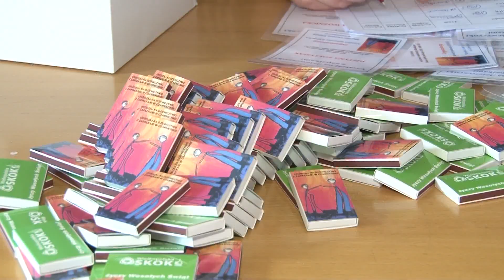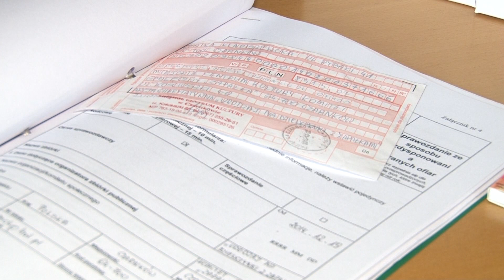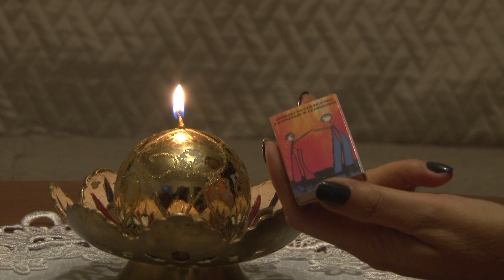"Dziewczynki z zapałkami" - coroczna akcja charytatywna w Czarnkowie - 22.12.2015.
Realizacja reportażu: TV WIELKOPOLSKA